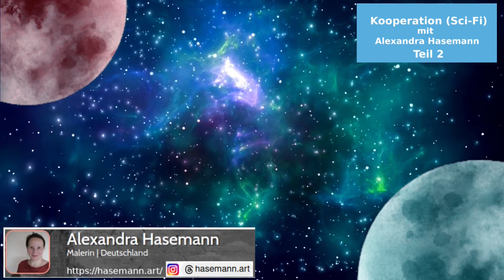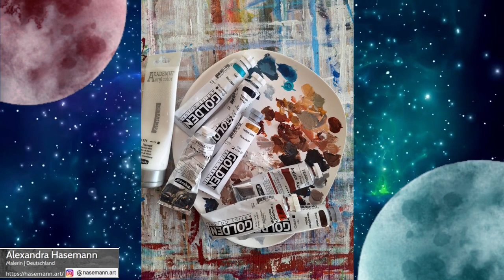Einfach malen mit Acrylfarben: Blind Date - Kooperation mit Alexandra Hasemann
Heute geht es wieder um das Kunstprojekt
mit der Künstlerin Alexandra Hasemann.
Es wird in mehrere Abschnitte aufgeteilt,
um dann ein Gesamtwerk zu erhalten.
In diesem Teil wird sie sehr ausführlich auf die einzelnen
Schritte Ihrer Ideen eingehen.

Alexandra Hasemann überall:
Hier auf IG: hasemann.art

Hier findet ihr den 1. Teil

* Acrylfarbe

Viele weitere Informationen & verschiedene kostenlose Download findest du auf meiner